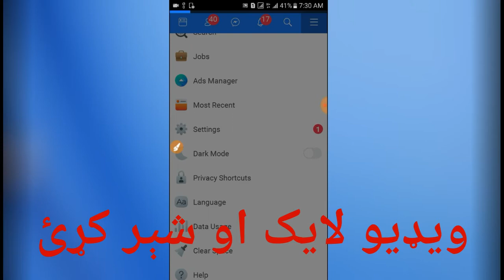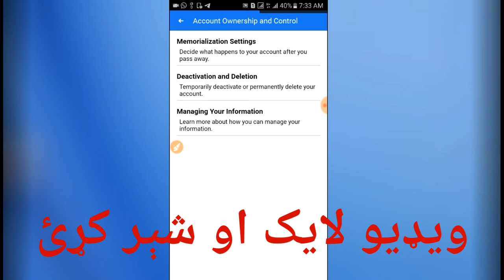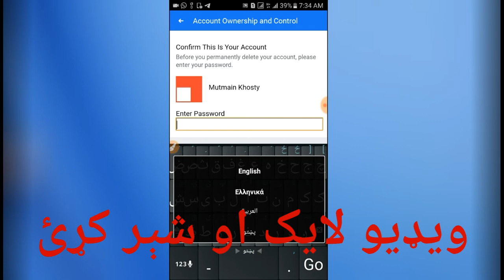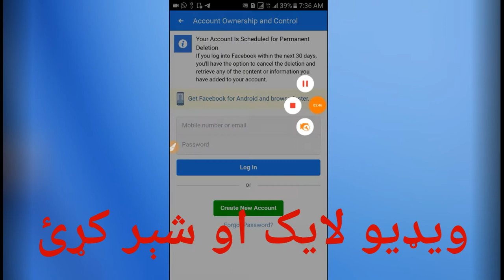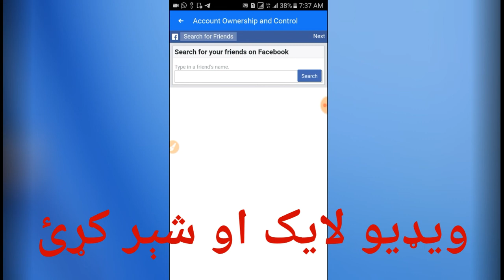اوس په یو مینټ کې دا فیسبوک ایډي ډیلیټ کړئ ۱۰۰%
السلام علیکم دوستانو !!!
زموږ چینل ته ښه راغلاست ..
په دې چېنل کې تاسو ته دا ټیکنالوجي معلوماتو په اړه ویډیو اپلوډ کیږي
کومه پوښتنه لری کمینټ وکړئ یا زما واټساپ ته میسیج وکړئ
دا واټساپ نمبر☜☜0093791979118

په افغانستان کې پیپال اکاونټ داسې جوړ کړی

له دې آپلیکیشن څخه پیسې وګټی مبایل ته یې ولیږی

دا مبائل سپیډ مو لکه مرمۍ داسې تېز کړی

بغیر دا کوم آپلیکیشن څخه خپل شیان پټ کړی

په یو مبایل کې شل فیسبوک جوړ کړی